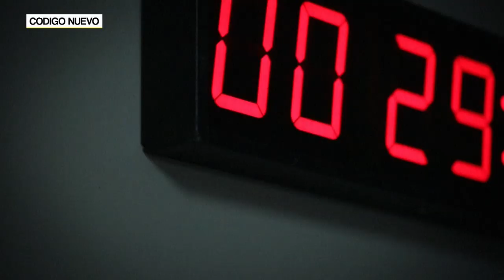¿Todos los psicópatas son unos asesinos? | Código Nuevo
Con motivo del estreno de Criminal, en Netflix hemos entrevistado a psicólogos y expertos para que nos cuenten los secretos para salir airoso de un interrogatorio.

¿Todos los psicópatas son unos asesinos? ¿Mirar hacia la derecha indica que estamos mintiendo? ¿Existe un perfil concreto de criminal?  Estas son algunas de las cuestiones que esclarecen un psicólogo forense, un abogado penalista y un criminalista experto en comunicación no verbal.